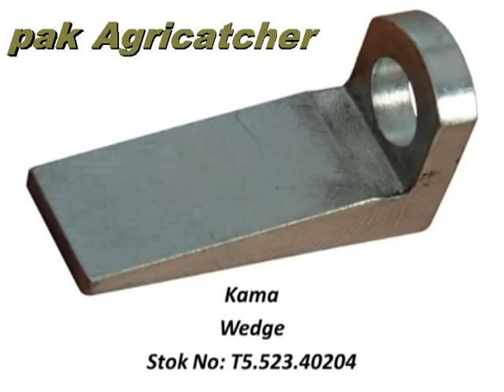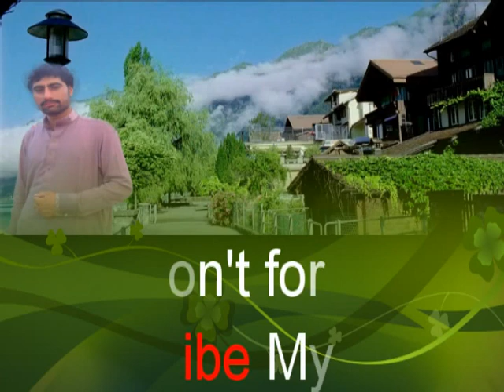Produce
one by one parts in bcs raper binder machine.. all parts in video are displayed with their details. watch this video and you will have all information about Riper Binder parts & tools.  video